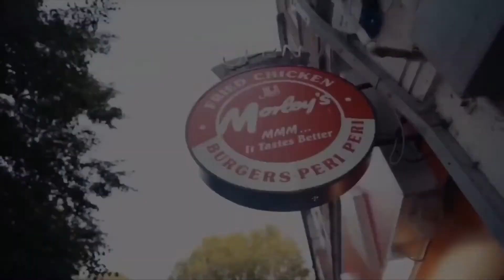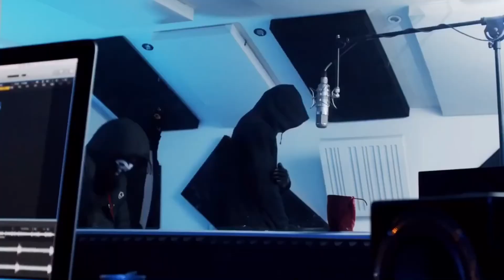Abzsav x MadMax x NitoNB x Workrate x Sixty - Back In Style Remix (Music Video)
THIS IS NOT REAL, IT IS A MASHUP,

PROD BY:
- AyBee
- Struis

- @t2theengineer_             [Insta]

- T2TheEngineer_#7154   [Discord]